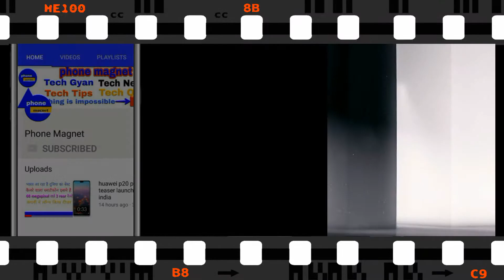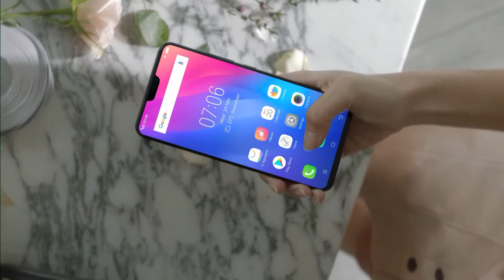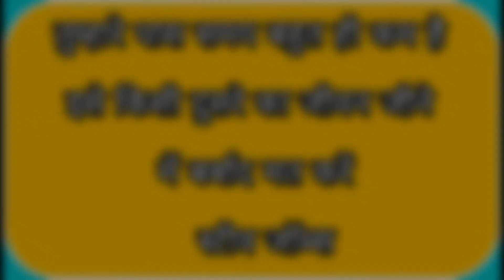Vivo x21 With Under Screen Fingerprint | 5 reason not buy Vivo x21 | by phone magnet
Vivo has just launched the Vivo X21 with an under-screen fingerprint scanner in India at a price of ₹35,990.

Namaskar dosto vivo ne apna naya flagship smartphone vivo x21 ko india me launch kar diya hai lakin price ke hisab se features nahi diye hai isiliye me aise 5 kaaran bataunga jo is phone ko na le kyoki aapke mahnet ki kamai baikar chali jayegi or value of money bhi nahi milegi.ummed hai aapko ye video pasand aai hogi.

Music credit-Ncs